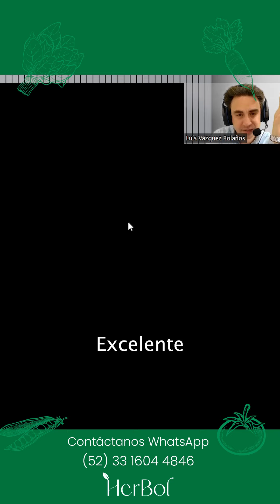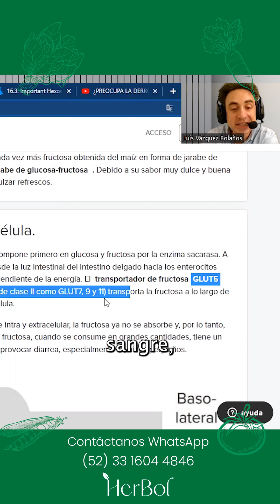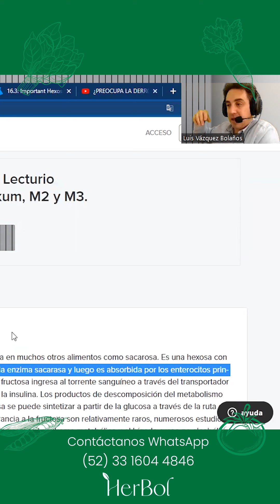Frutas que los diabéticos pueden comer para sanar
🍏🍊🍇 ¡Rompiendo mitos! Descubre por qué las personas con diabetes pueden disfrutar de las deliciosas frutas sin preocupaciones. En nuestro canal de YouTube @NaturismoHerBolOficial, te explicamos todo lo que necesitas saber.

¿Tienes más preguntas sobre la diabetes y la nutrición? ¡Contáctanos por WhatsApp!

Y si estás en Guadalajara, visítanos en 🏡 Av. Miguel Hidalgo y Costilla 1733, Ladron De Guevara, 44650 Guadalajara, Jal. También estamos en León 🏡 Manuel Doblado 107, Centro, 37000 León, Gto.

Explora opciones saludables en nuestra tienda en línea 🛒🌱 ¡Cuidemos juntos nuestra salud!